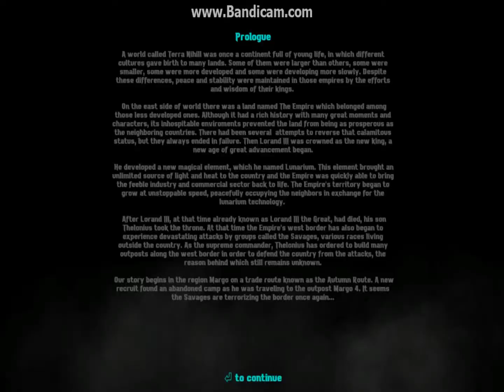THE TUTORIAL | (Moonfall PC Gameplay) | #1